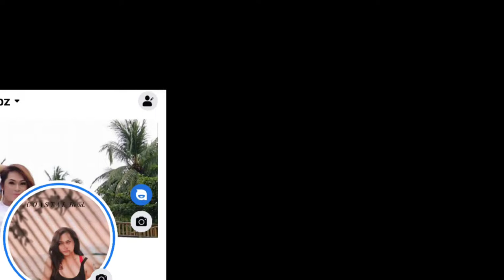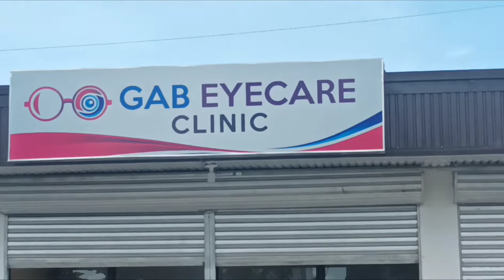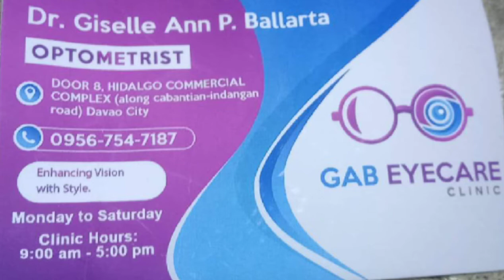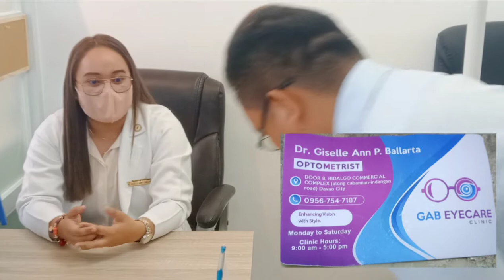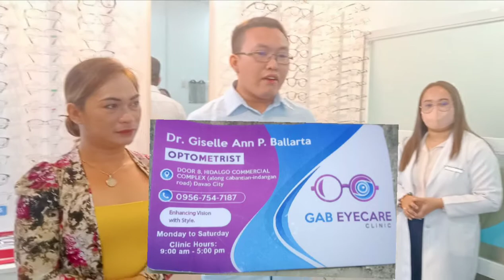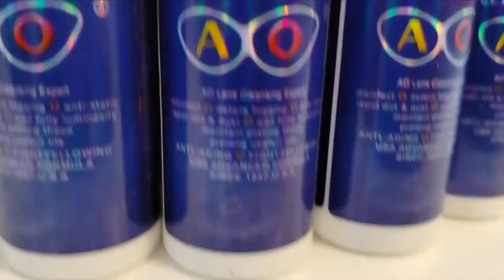Salamat Lord,kay Endorcer nakog Sugod di pajud basta² kay Clinic. melabz GabEyecareClinic.